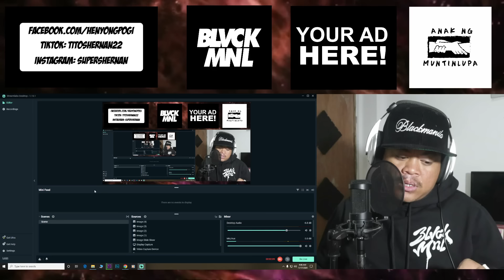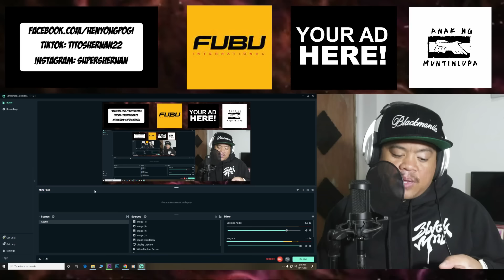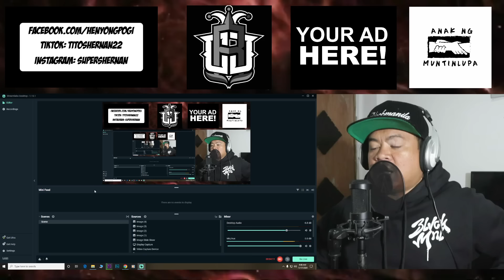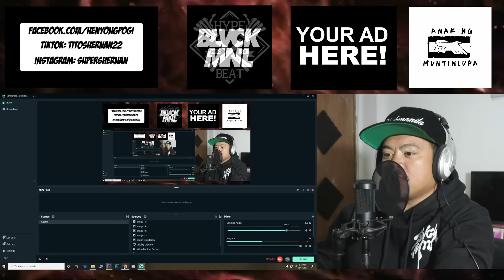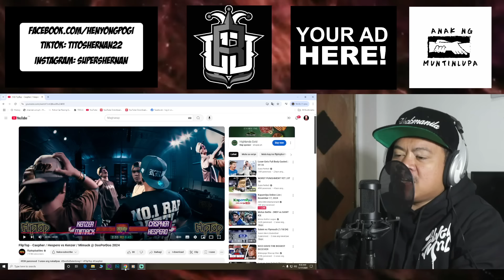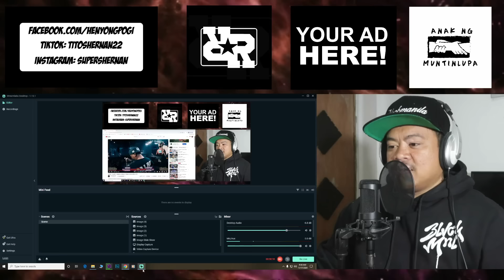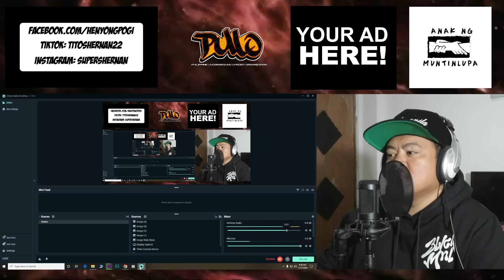Caspher / Hespero vs Kenzer / Mimack / Reaction Video - Tito Shernan (DOS POR DOS!)